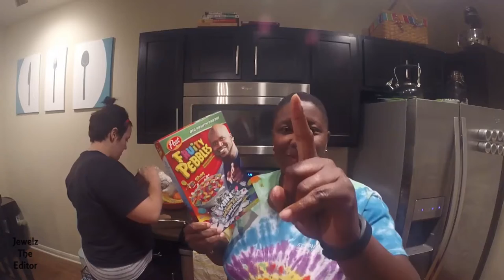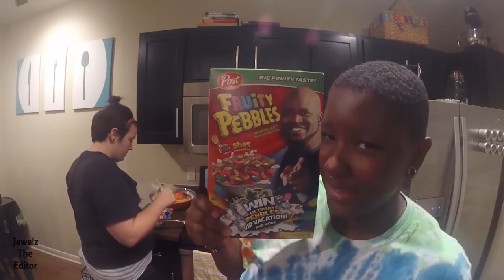Bowling with Bae | Vlog 48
We bowl and bake (technically mix)